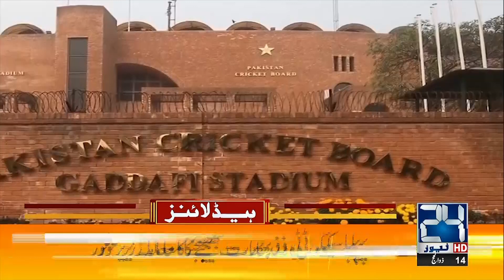Must Watch | 6am News Headlines | 3 July 2023 | 24 News HD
24 News HD Is One Of The Leading News Channels Of Pakistan Bringing You The Latest Current Affairs From Pakistan And Around The World.  Live National Assembly ,Senate Session And Current Affairs